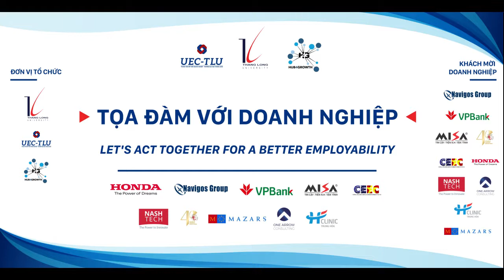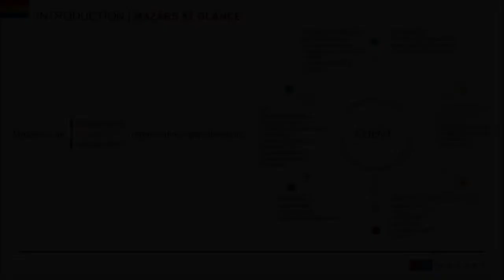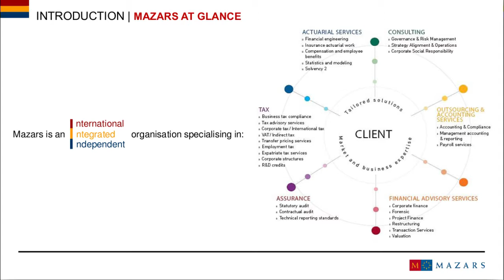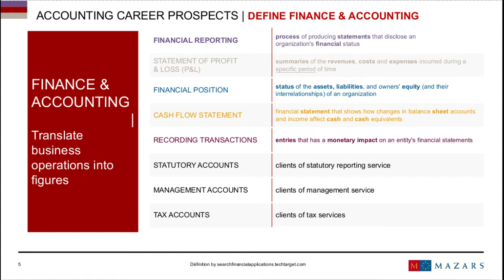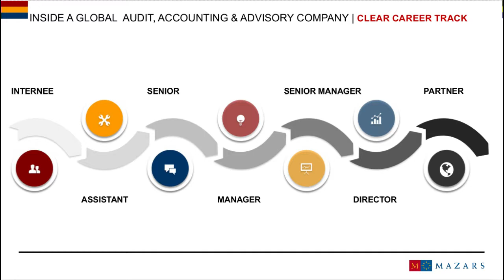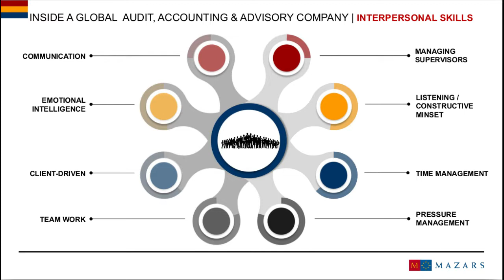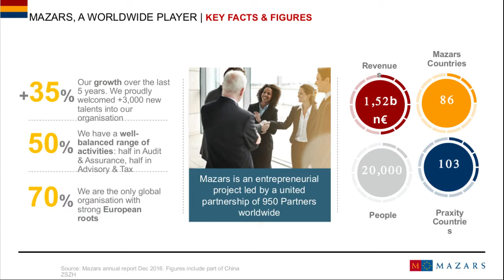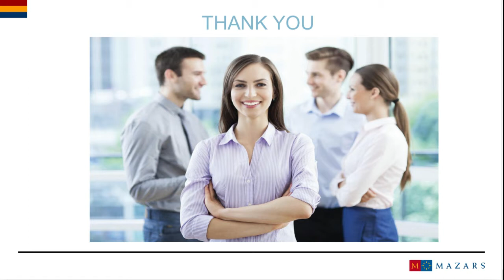Tọa đàm với đại diện Mazars Việt Nam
Chị Nguyễn Hoàng Yến, Trưởng phòng cao cấp tại công ty TNHH Mazars tại Việt Nam, đến chia sẻ và giới thiệu những cơ hội nghề nghiệp và tuyển dụng tại Mazars ngày 09/09/2018, nhận dịp buổi Tọa đàm với doanh nghiệp. Công ty Mazars là thành viên của Phòng Thương Mại các Nước Châu Âu (Eurocham) tại Việt Nam.